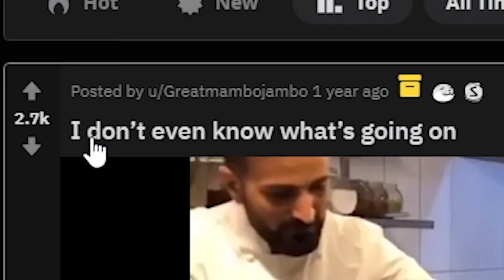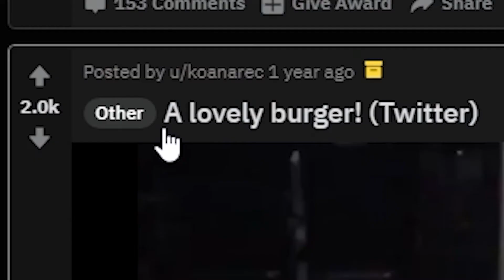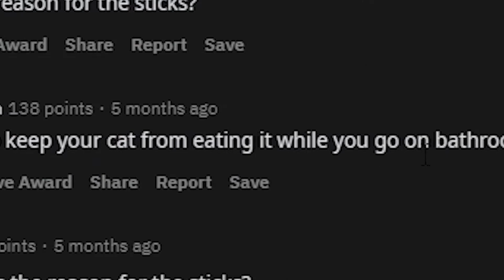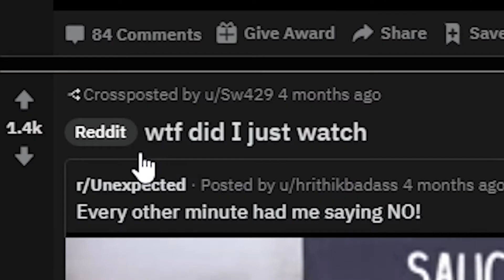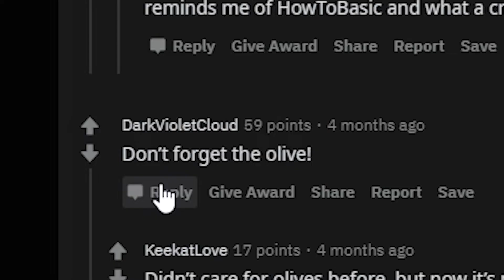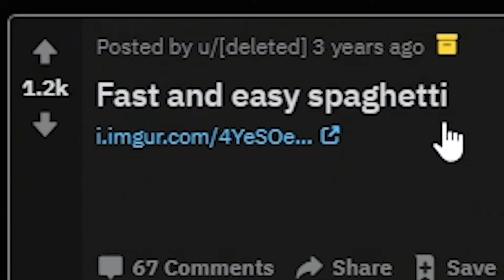The Crappiest Reddit Recipes!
The internet is a fantastic place to get recipes. especially when you have places like Pinterest and Instagram to pull them from. But what happens when you try to get your recipes from Reddit? Well, that's whenever you find yourself on r/CrappyRedditRecipes (family-friendly version, course)!

While I often watch Gordon Ramsay and his countless cooking videos, my friend Courtney decided that it'd be an amazing idea for me to checkout this subreddit, so join me on this epic journey to the painful world... of Crappy Reddit Recipes!